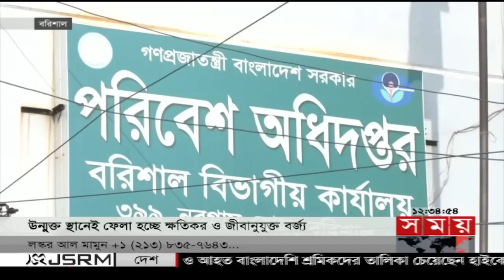সময় সংবাদ | দুপুর ১২টা | ৩০ জানুয়ারি ২০২৩ | Somoy TV Bulletin 12pm | Latest Bangladeshi News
Somoy TV: t.ly/Se1z
Somoy TV Bulletin: t.ly/iqIq
Somoy Entertainment: t.ly/3dWC
Somoy Sports: t.ly/iASp
SOMOY TV ISLAMIC: t.ly/zU6a

Somoynews.tv: t.ly/Y7ab
খেলার সময়: t.ly/xJ5H
সময়ের গল্প: t.ly/EW3M
এ সময়ের বাণিজ্য : t.ly/m3ir

Groups:
Somoy TV (Official)✅: t.ly/ajiO
Somoy Entertainment✅: t.ly/8CLh
Somoy Business✅: t.ly/4xaJ